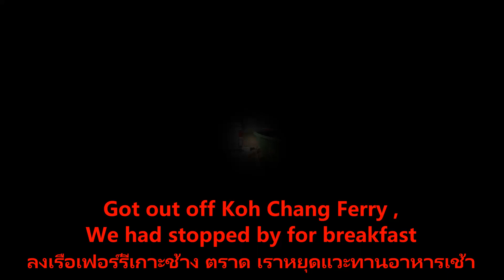our wonderful drive home from ko chang